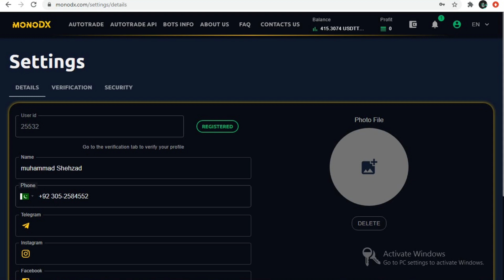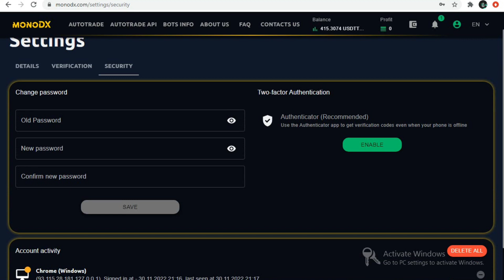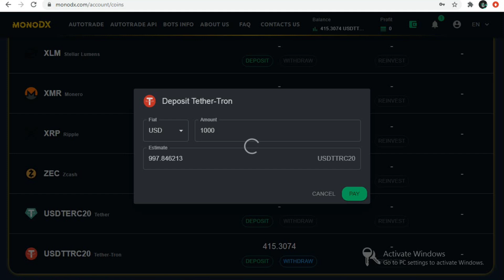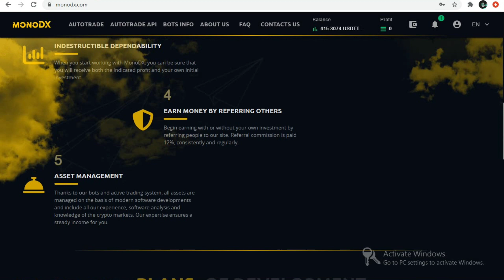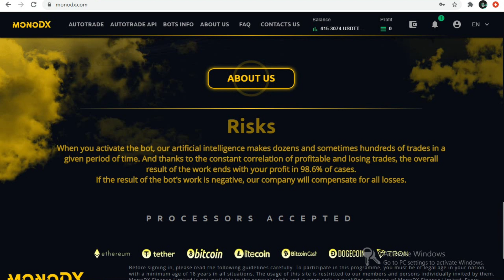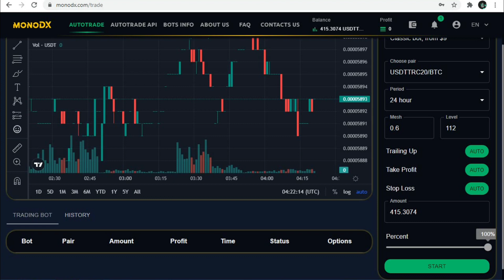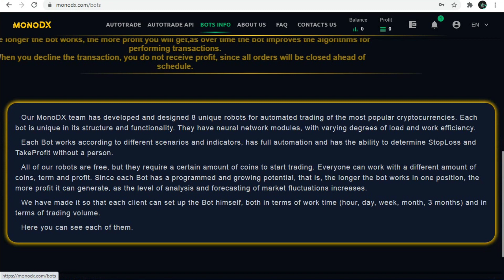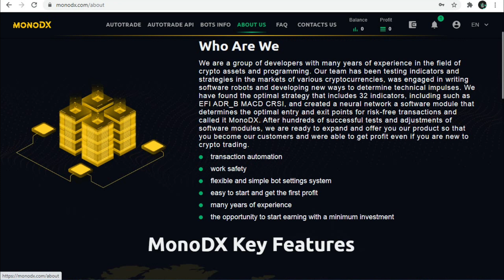FULL REVIEW OF MONODX The BEST CRYPTO AUTOBOTS TRADING PLATFORM || PASSIVE INCOME 🚀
We are a group of developers with many years of experience in the field of crypto assets and programming. Our team has been testing indicators and strategies in the markets of various cryptocurrencies, was engaged in writing software robots and developing new ways to determine technical impulses. We have found the optimal strategy that includes 32 indicators, including such as EFI ADR_B MACD CRSI, and created a neural network a software module that determines the optimal entry and exit points for risk-free transactions and called it MonoDX. After hundreds of successful tests and adjustments of software modules, we are ready to expand and offer you our product so that you become our customers and were able to get profit even if you are new to crypto trading.